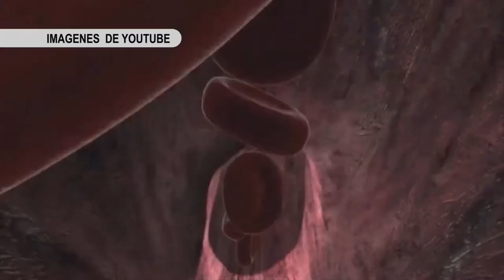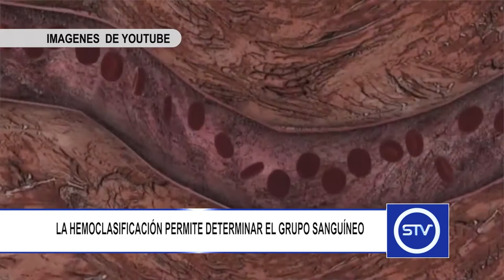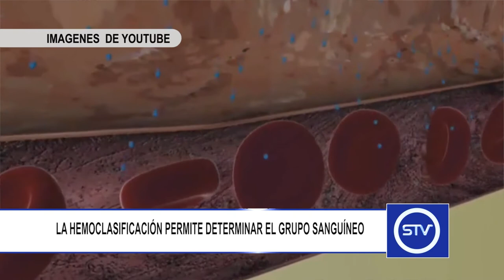LA HEMOCLASIFICACIÓN PERMITE DETERMINAR EL GRUPO SANGUÍNEO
A pesar de que la sangre cumple las mismas funciones en todos los individuos, no es idéntica en todos. de ahí la importancia de la hemoclasificación.